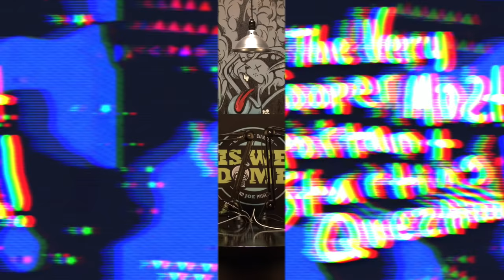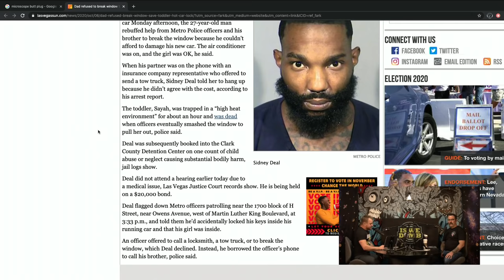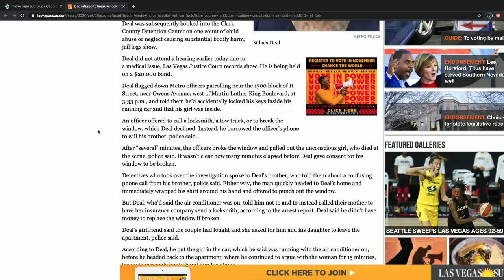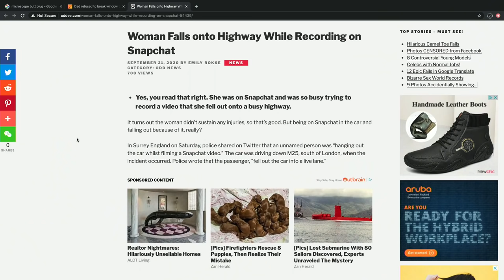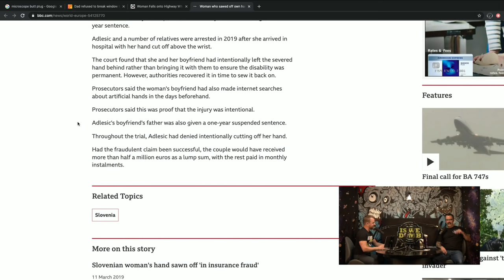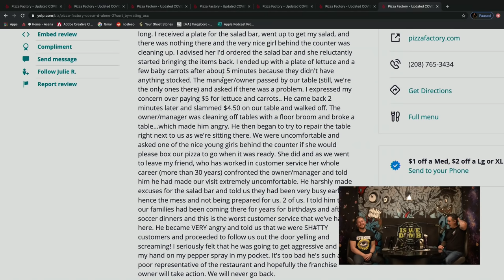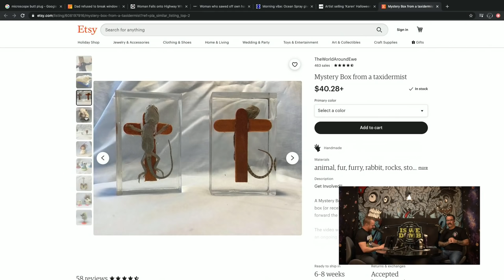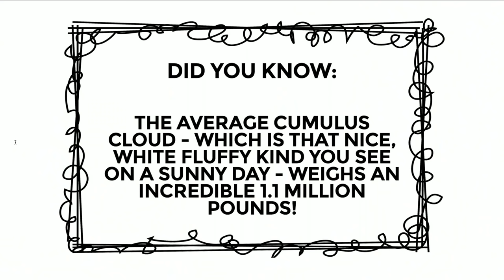Is We Dumb? | Five Bucks. Punch Kids. Lifejacket. Mirror Fart.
*** FOR COPYRIGHT REASONS, 57:51 - 58:13 HAD TO BE REMOVED ***

There's a lot of ways to chip a tooth... looking at your own butthole in the mirror is a new one to us! Let's talk about that, a pizza shop owner who tries to fight costumers in the parking lot, beating the s*** out of a huge flock of 3rd graders, a viral video with a story that keeps getting better, and more on today's episode of Is We Dumb?!